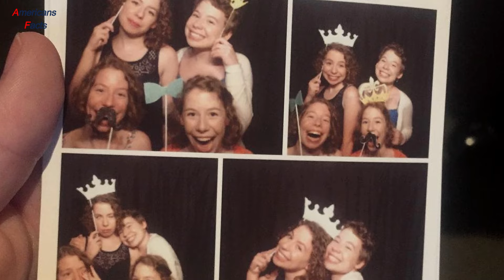These Laughing Quadruplets Swept The Internet As Babies. Now 16 Years Later They’re All Grown Up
Remember these laughing quadruplets? Watch how they've grown up 16 years later! From viral babies to successful young adults, this heartwarming video will make you laugh and cry. See what they're up to now!
Remember these laughing quadruplets? Watch how they've grown up 16 years later! From viral babies to successful young adults, this heartwarming video will make you laugh and cry. See what they're up to now! quadruplets viralbabies siblings growingupRemember these laughing quadruplets? Watch how they've grown up 16 years later! From viral babies to successful young adults, this heartwarming video will make you laugh and cry. See what they're up to now! quadruplets viralbabies siblings growingupThese Laughing Quadruplets Swept The Internet As Babies. Now 16 Years Later They’re All Grown Up